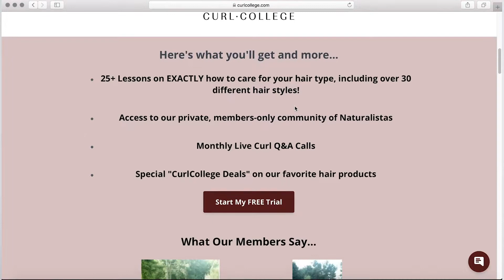6 Quick & Easy Hairstyles for Box Braids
In today's video, Bobbi shares with you how to do 6 easy Box Braid Hairstyles on her type 4 a and type b hair. Don't miss this awesome video by Bobbi.

CURLCOLLEGE - Get your FREE 14 Day Trial of Curl College TODAY

MESSAGE FROM KEZIAH
Hey, curl friends! Welcome back or if you are new, welcome!

LINKS - Did you see a product you liked in the video?

VOTE HAIRPINS - Please click here if you would like to purchase your VOTE hairpin!

Hashtags